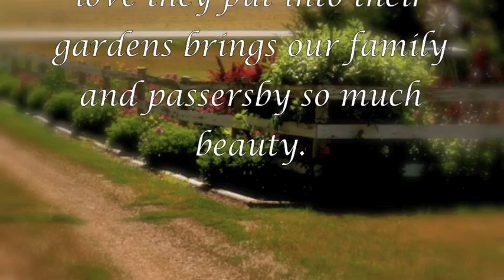The Enchanted Garden - Kevin Kern